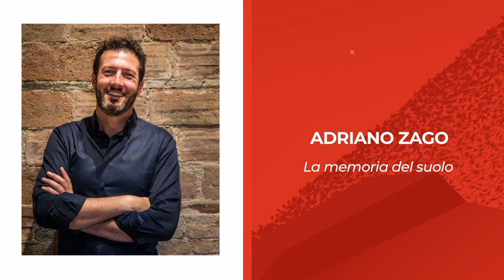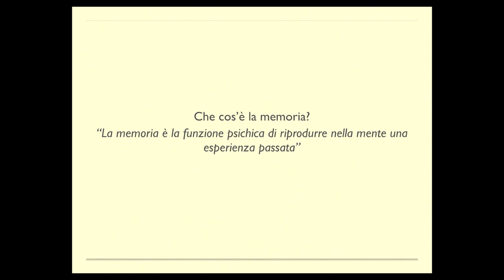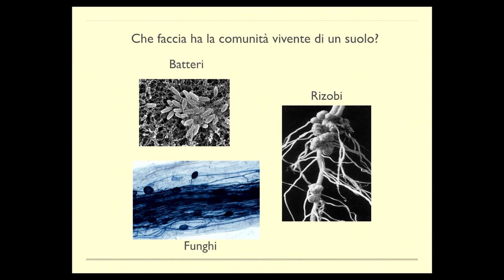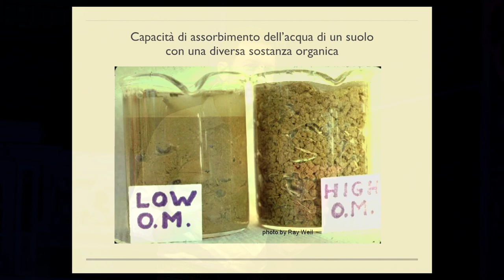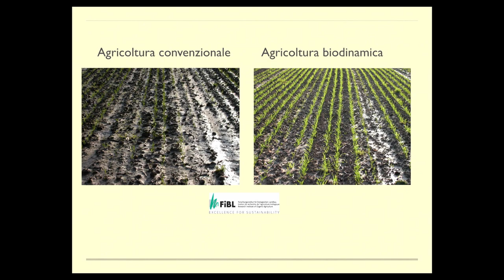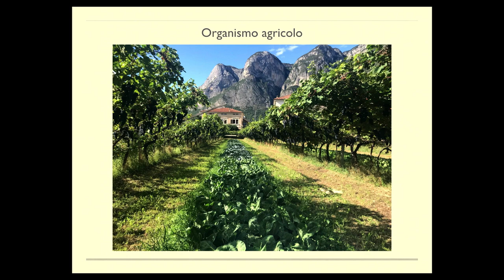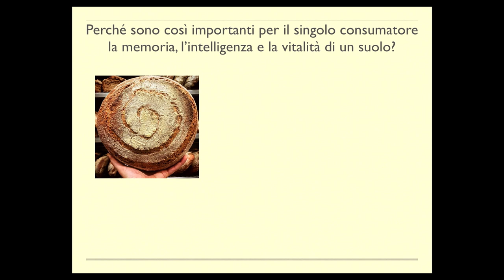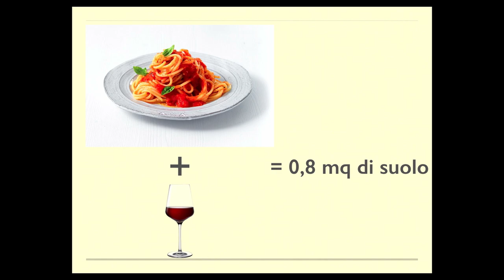La Memoria del Suolo | Adriano Zago | TEDxLUCCA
Adriano is an agronomist, a wine maker and an enologist and he promotes the benefits of biodynamic agriculture, which is what he delights in bringing to Italian agriculture and also to the rest of Europe.

Agronomo, viticoltore ed enologo. Diffonde come sviluppare i benefici che porta l’agricoltura biodinamica, che é diventata oramai parte integrante del suo lavoro, che svolge in Italia ed in tanti paesi europei. Agronomo, viticoltore ed enologo. Diffonde come sviluppare i benefici che porta l’agricoltura biodinamica, che é diventata oramai parte integrante del suo lavoro, che svolge in Italia ed in tanti paesi europei.

Agronomist, wine maker and enologist. Adriano promotes the benefits of biodynamic agriculture which is, at this point, the center of the work he achieves in Italy and most of Europe. This talk was given at a TEDx event using the TED conference format but independently organized by a local community.